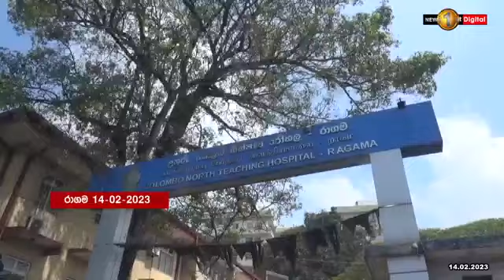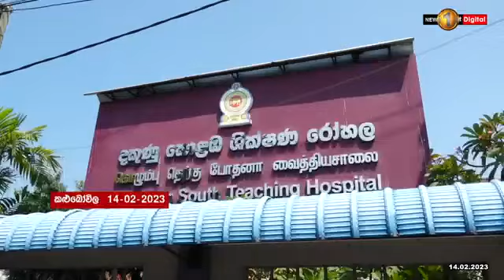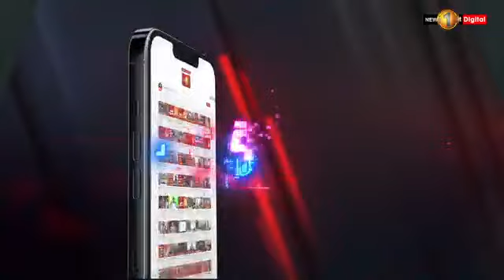ඖෂධ හා වෛද්‍ය උපකරණ නැතිව පණ අදින රෝහල්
ඖෂධ හා වෛද්‍ය උපකරණ  නැතිව පන අදින රෝහල්
රට තුළ පවතින ඖෂධ හිඟය හේතුවෙන් රෝහල් රැසක රෝගින්  බරපතළ අර්බුදයකට මුහුණ දී සිටිනවා.

රජයේ රෝහල් පද්ධතියේ ඖෂධ හා වෛද්‍ය උපකරණ මෙන්ම වෛද්‍ය පරීක්ෂණ පවා මේ වනවිට සිදුකෙරෙමින් ඇත්තේ දැඩි අසීරු තත්ත්වයකයි.